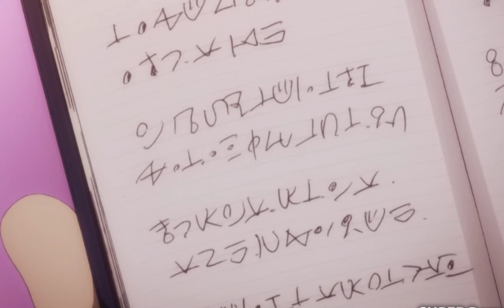HUNTER x HUNTER KURORO VF partie 1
VF scène animé hunter x hunter
chaine : gaël animé